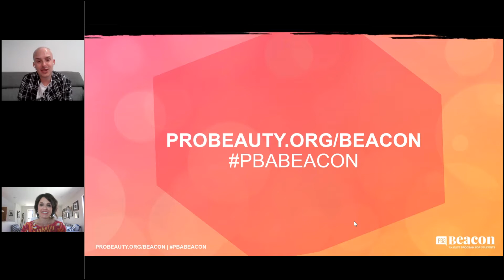Beacon Career Conversations | J Ladner